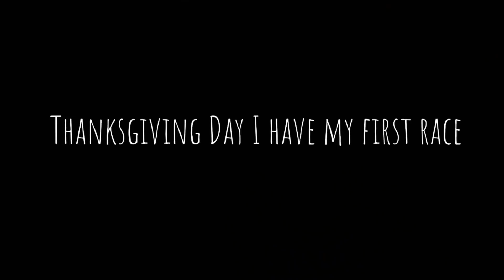Mile Workout CHALLENGE: Every Rep FASTER...